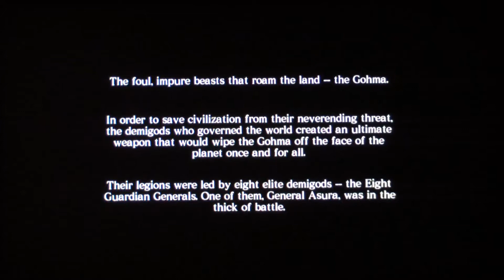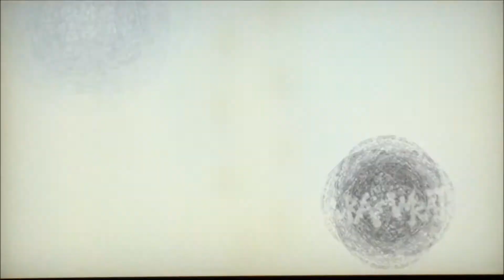Asura's Wrath !!GamePlay!!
Hey Guy Just wanted to post this Game-play Video of Asura's Wrath. This man have some Serious Anger Issues, I mean this guy wrecking everything in his path. Awesome Game.